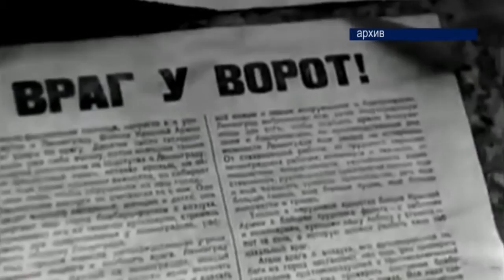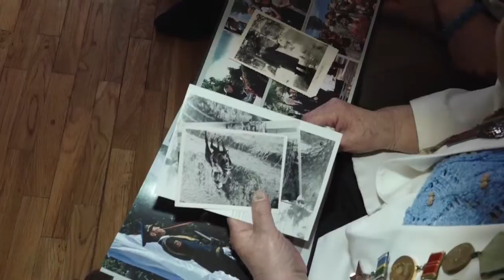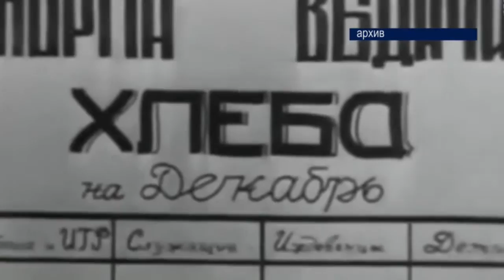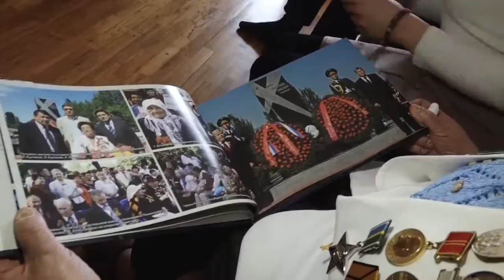Блокаднице Анне Кутановой на момент начала войны было всего 11 лет